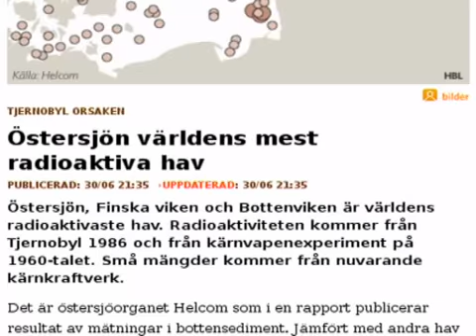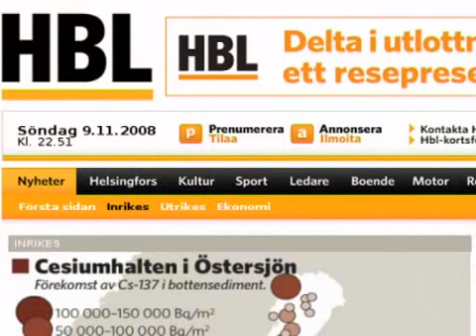Ydinvoimapaljastuksia YVA-tilaisuudessa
Erittäin paljastavaa materiaalia! Parhaat kohdat huomaatte siitä, että minua yritetään keskeyttää. Viittaan koko alkuvideon ajan saadakseni puheenvuoron ja tuleehan se sieltä!